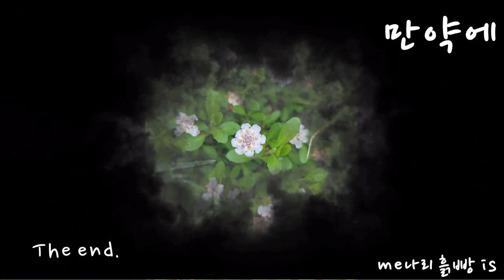2023 만약에 🎧 오카리나🚗차 블투 듣기 추천& 안전 운전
만약에.